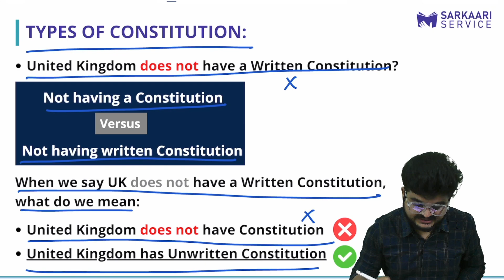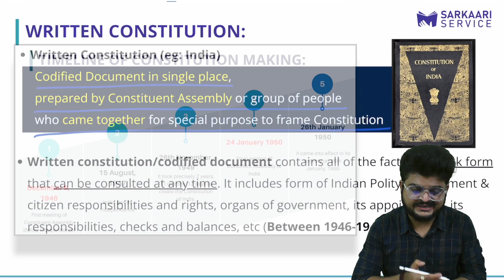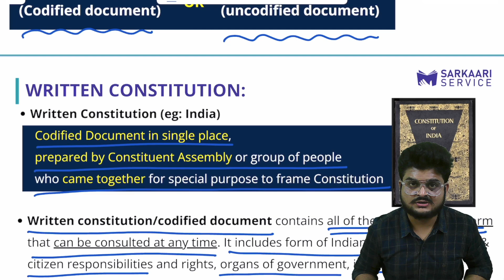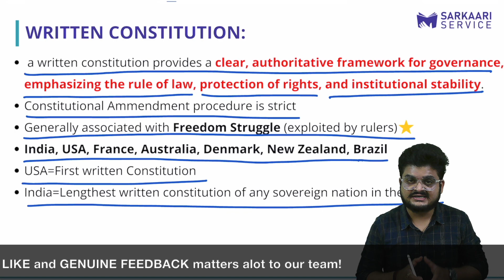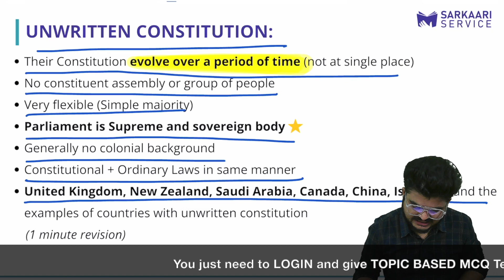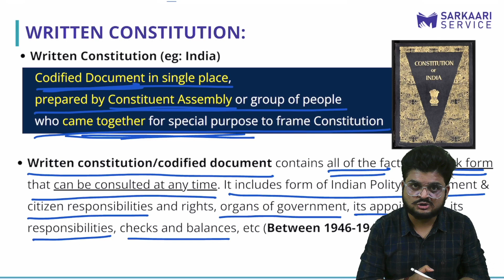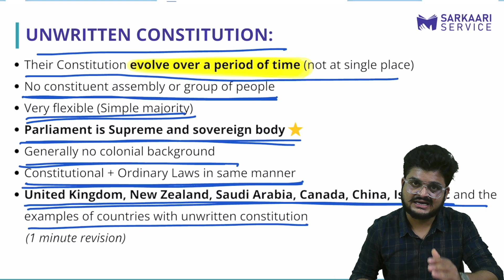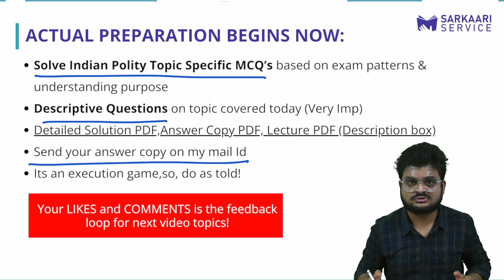Written Vs Unwritten Constitution | C3/100 | Indian Polity Concept Series | Sarkaari Service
Written Vs Unwritten Constitution | C3/100 | Indian Polity Concept Series | Sarkaari Service | CDS, NDA, UPSC CSE, CAPF, MPSC

Timestamp of this video:

00:01 Introduction to types of Constitution
00:47 Types of Constitution (Example of UK Constitution)
01:40 Can a country exists without a Constitution?
02:39 What is Written Constitution? (Basic to advance concept)
09:21 What is unwritten Constitution? (Basic to advance concept)
11:33 Revision of Written vs Unwritten Constitution (in 2 minute)
14:04 MCQ on Written Constitution vs Unwritten Constitution
16:13 End of video

I will explain the important aspect of this Written vs Unwritten Constitution in 3-4 paragraphs for better understanding: (Must read)

A written constitution is a formal document that lays down the structure, functions, and powers of government institutions along with the fundamental rights and duties of citizens. It is a single, authoritative text that can be referenced to resolve legal disputes and guide governance. For example, the Constitution of India is a written document that provides a clear framework for governance and includes detailed provisions regarding the separation of powers, federalism, and the rights of citizens.

 In contrast, an unwritten constitution is not contained in a single document. It is based on customs, conventions, judicial decisions, and historical documents. Countries like the United Kingdom operate under an unwritten constitution, where the laws and principles governing the country are derived from various sources rather than a single, codified text.

This system allows for flexibility and evolution of governance practices over time, as it is not rigidly bound by a written document.  The advantages of a written constitution include clarity, stability, and ease of reference, which are essential in resolving legal conflicts and maintaining the rule of law. However, it may also be rigid, making it challenging to adapt to changing circumstances without formal amendments. On the other hand, an unwritten constitution offers greater flexibility and adaptability, but it can lead to ambiguity and inconsistencies in legal interpretations.

In the context of the UPSC exam, understanding the differences between written and unwritten constitutions is crucial for topics related to comparative politics, constitutional law, and governance. It highlights the diverse ways in which countries structure their governments and protect citizens' rights. The analysis of both types of constitutions provides insights into their strengths and weaknesses, which is essential for aspirants preparing for civil services.

Thank you guys for the love and support you have shown so far!

Jai hind